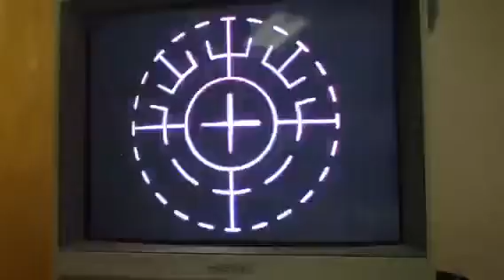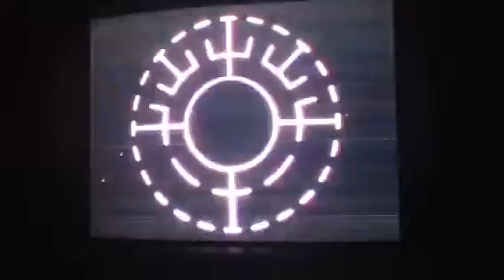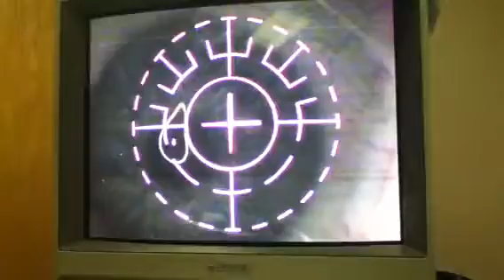Berkeley D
Custom Surface Treatment